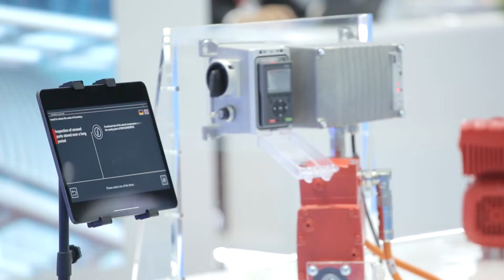Airport Show 2019 - [ Studio 52 ]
Take off with Studio 52's exclusive coverage of the Airport Show 2019! This video brings you the highlights from one of the largest annual airport exhibitions in the world, held in Dubai.

Explore cutting-edge advancements in airport technology, innovative services, and the latest trends in the aviation industry. Our coverage features interviews with key industry players, insights into new developments, and a glimpse into the future of air travel.

Dubai Airshow 2018 participation

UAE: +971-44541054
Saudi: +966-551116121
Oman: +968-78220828